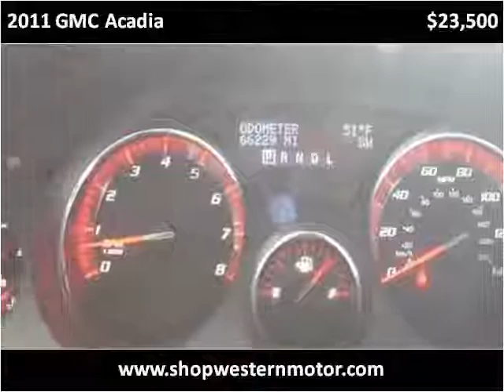2011 GMC Acadia Used Cars Garden City KS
This 2011 GMC Acadia is available from Western Motor Buick / GMC .